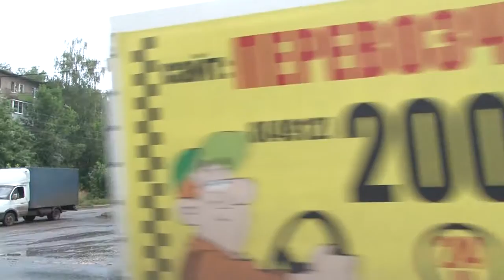Ржавчина на листьях